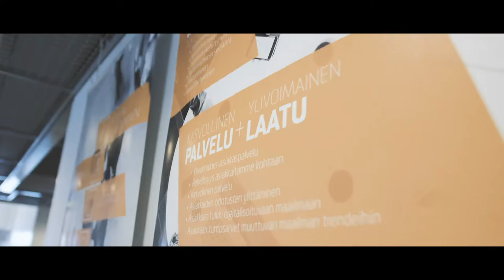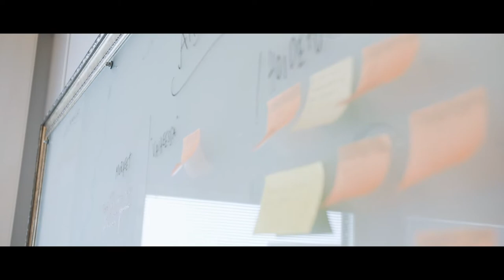Mikko Kohonen vs. Marko Orpana koko haastattelu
Maailmanmestari Mikko Kohonen lähti selvittämään, mistä on seinäjokelaiset tekijäihmiset ja yrittäjähenki tehty. Mikä on se juttu, miksi Seinäjoella onnistutaan ja menestytään. Tässä jaksossa Mikon kanssa juttelee toimitusjohtaja Marko Orpanan kanssa.